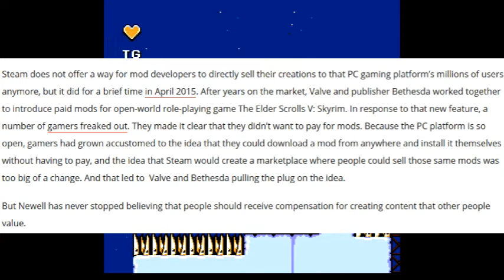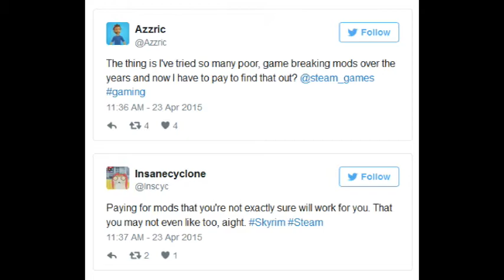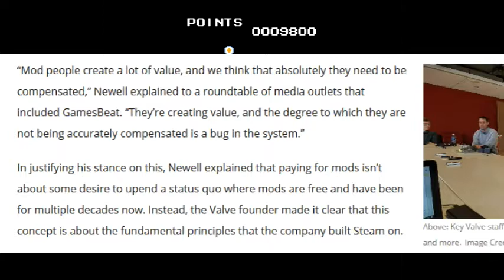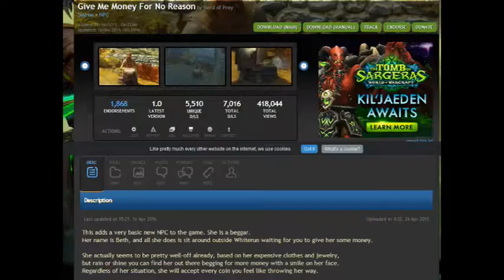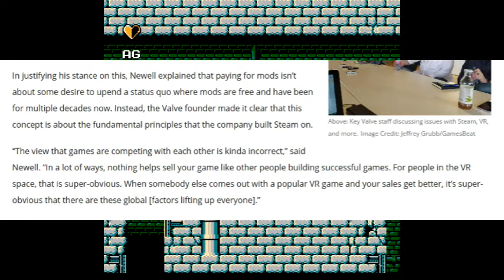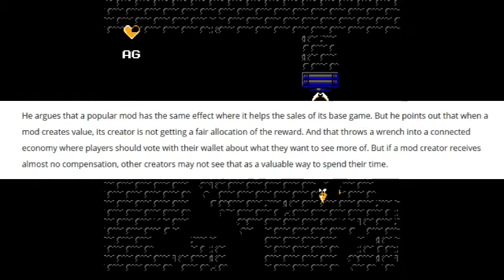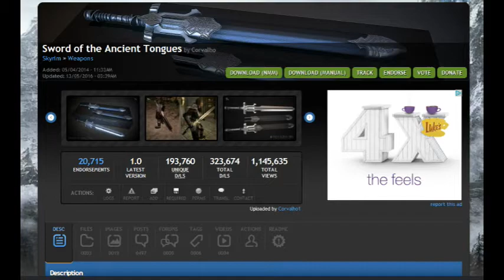Gabe Newell Says Valve STILL Wants to Implement Paid Mods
Valves head honcho apparently still has not learned his lesson from the original paid mods fiasco.